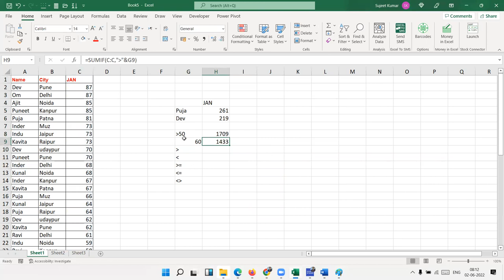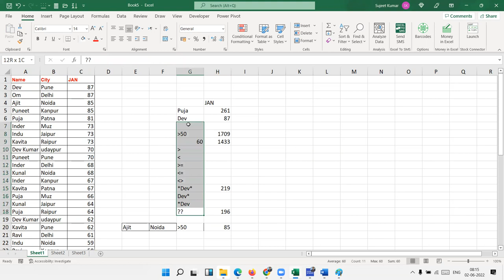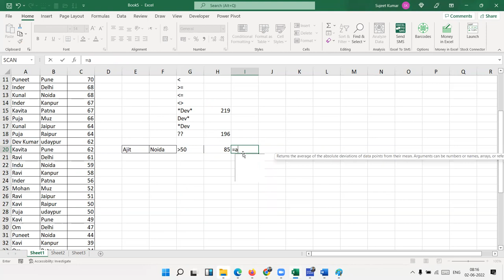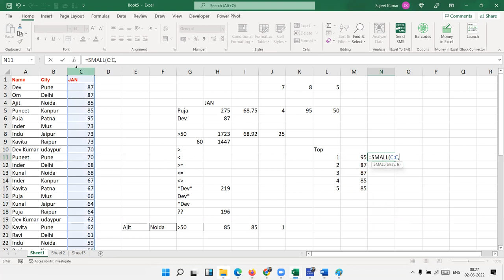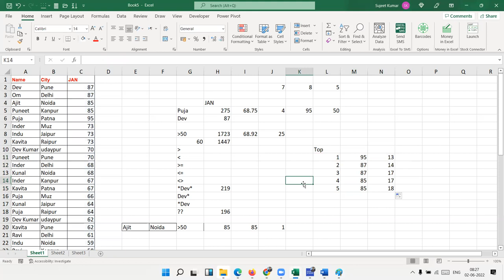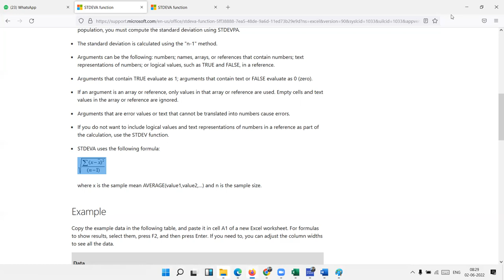Advanced Excel Training In Hindi